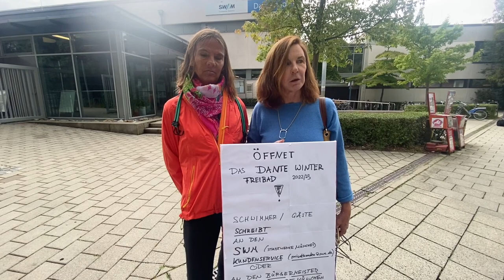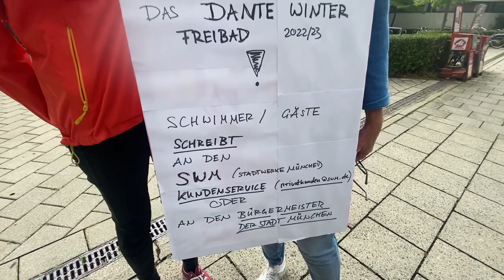München: Dantebad Winter-Warmfreibad leider immer noch geschlossen. Demo von 2 Stammgästen.